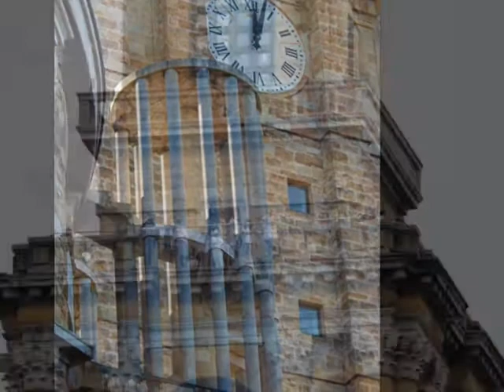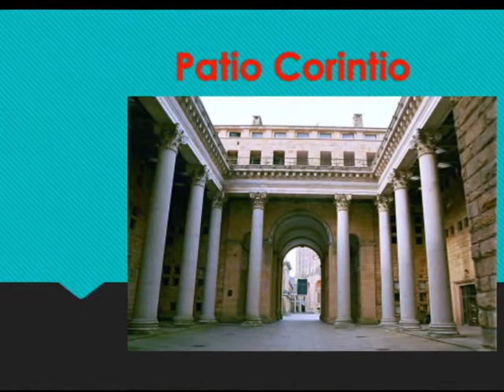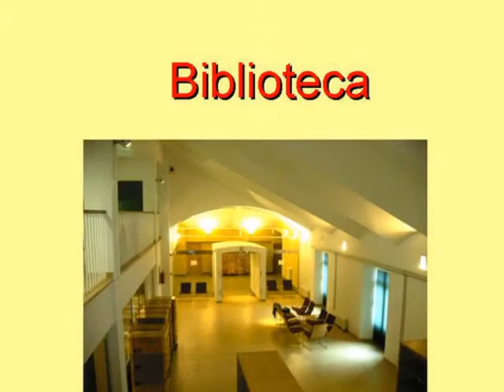La Universidad Laboral de Gijón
Montaje foto/video, con fotografías de la Asoc.